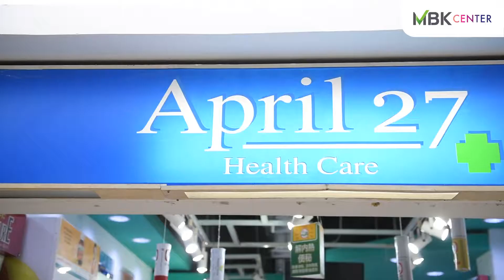APRIL 27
Drug and Health Care
@2nd Floor Zone B